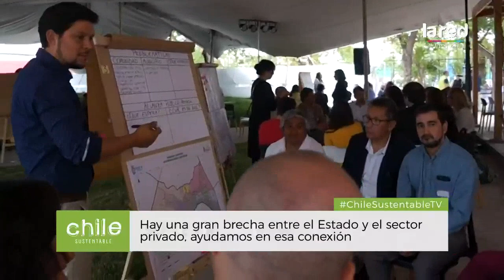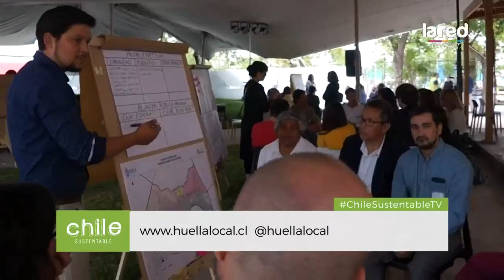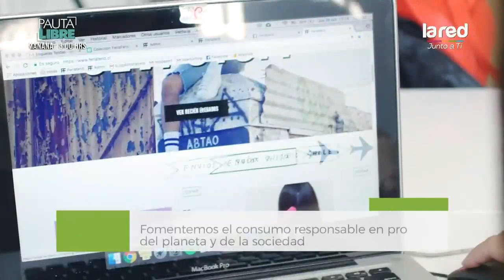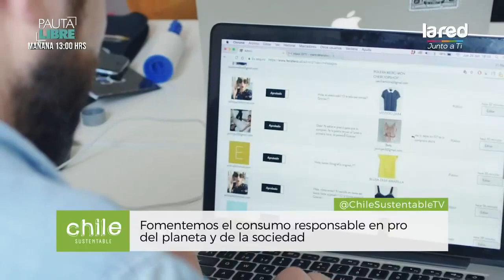Chile Sustentable: Programa del 22 de Agosto 2020